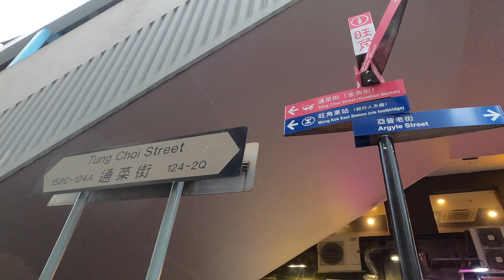Hong Kong largest pet market, Goldfish Street 香港最大寵物及用品售賣點，金魚街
位於旺角道與水渠道之間的一段通菜街俗稱「金魚街」。該地段開設了不少水族店和寵物店，售賣不同品種的觀賞魚和水族用品，以及貓、犬、蜥蜴、龜、蛙等寵物及用品。「金魚街」是遊人選購觀賞魚、水族用品及寵物的好去處。

Goldfish Street is the section of Tung Choi Street between Mong Kok Road and Nullah Road in Mong Kok. It is lined with many aquariums and pet shops selling a wide variety of ornamental fish and aquarium products, as well as pet products and pets such as cats, dogs, lizards, tortoises and frogs. The Goldfish Street is a hot spot to shop ornamental fishes, aquarium accessories and pets.

香港九龍旺角通菜街
Tung Choi Street North, Mong Kok, Kowloon, Hong Kong